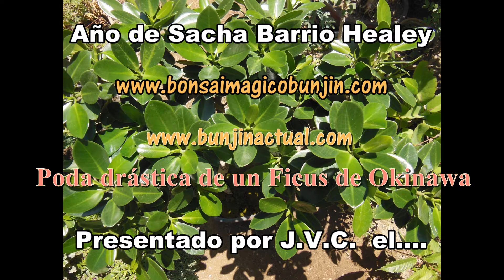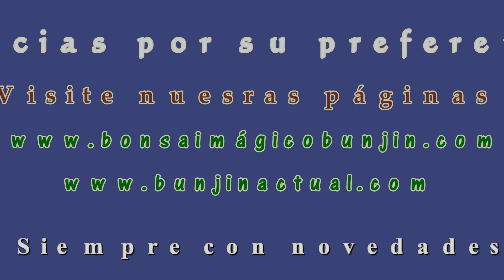Poda de un Ficus de Okinawa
J.V.C el maestro imperfecto realiza una poda drástica de un Ficus de Okinawa y da detalles de su trabajo .Necesitamos comentarios y suscriptores.